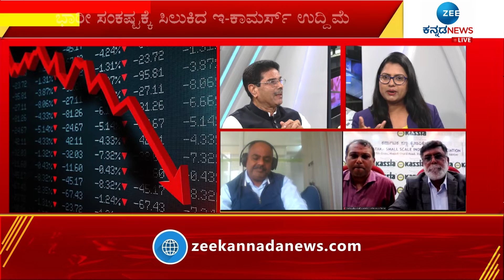Pound | Current Status | ಒಂದು ಕಾಲದಲ್ಲಿ ಪೌಂಡ್‌ಗೆ ಡಾಲರ್‌ಗಿಂತಲೂ ಅಧಿಕ ಬೆಲೆ ಇತ್ತು..!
ಒಂದು ಕಾಲದಲ್ಲಿ ಪೌಂಡ್‌ಗೆ ಡಾಲರ್‌ಗಿಂತಲೂ ಅಧಿಕ ಬೆಲೆ ಇತ್ತು..!